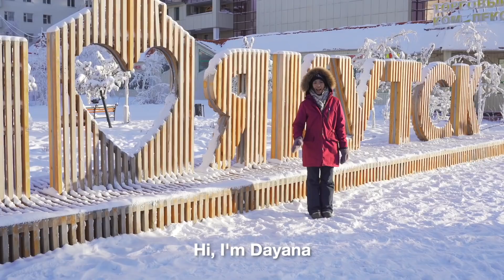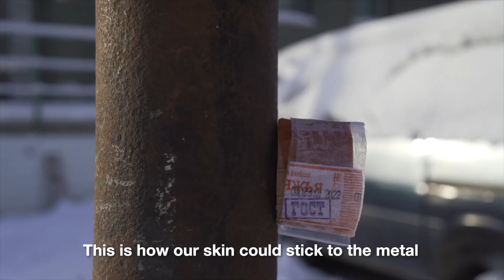Walking Around Yakutsk